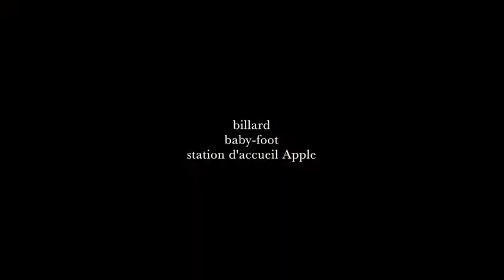KYRIAD PRESTIGE LYON . © AnikM . Studio A .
Moment de détente et bien-être.
Spa ... cuisine raffinée aux buffets généreux et savoureux.